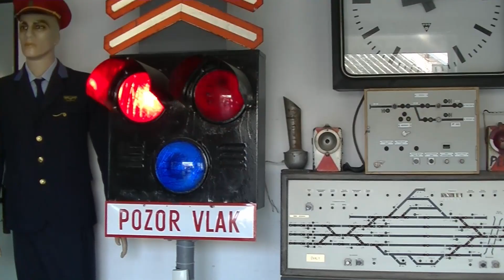Výstava modelových kolejišť Pečky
Letos se jako každý rok uskutečnila výstava modelových kolejišť v Pečkách. Zrovna jsem byl v Praze tak jsme tam zajeli se podívat. Všechny kolejiště byly moc pěkné. Je to super ,,akce,, a doporučuji tam zajet!!!